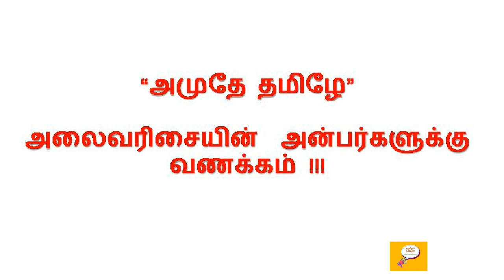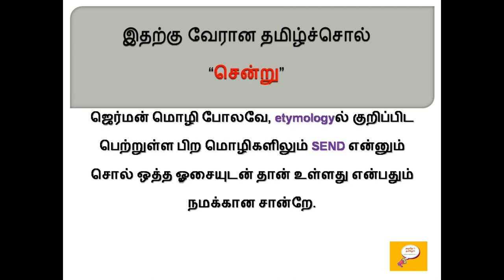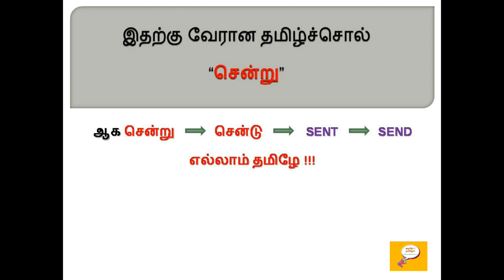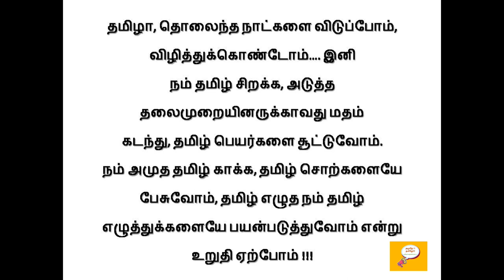தமிழ் ஈந்த சொல் - 39 (SEND) / Etymology of SEND / Root word of SEND / Word origin of SEND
Etymology for SEND
Etymology of SEND
Word Origin of SEND
Root word for SEND
SEND வேர் சொல்லாய்வு